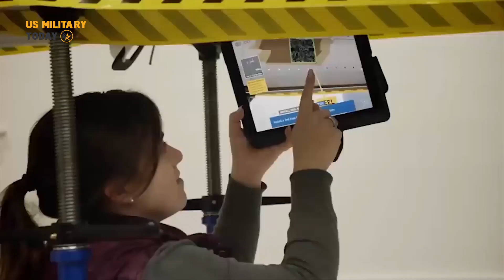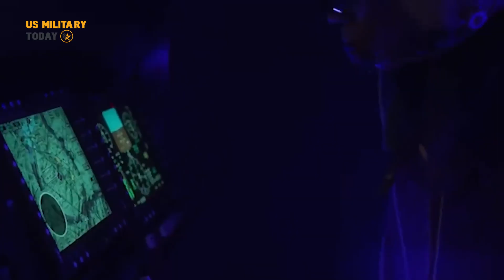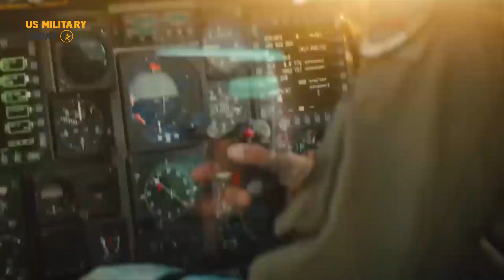Secrets Revealed: B-21 Raider Ready to Launch for Combat Missions!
The US Air Force's top-secret B-21 Raider is nearly ready for action after it started running engines as part of a ground test program, meaning it is one step closer to its first test flight.

Note : 👇👇👇
📽️videos/thumbnail just illustrasion
📀Video Footages and Narration are used for illustrasion Purposes only.